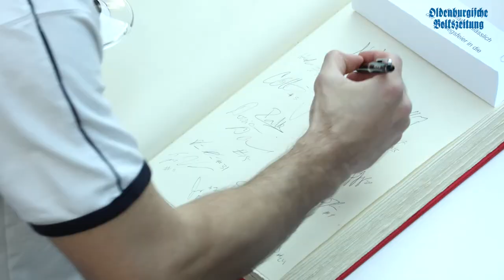OV-Wochenschau Jahresrückblick 2016 Teil 1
Das Jahr neigt sich langsam dem Ende zu und deshalb wollen wir mit euch in der Wochenschau einen kleinen Rückblick starten. Im ersten Teil widmen wir uns der ersten Jahreshälfte von 2016, nächsten Donnerstag folgt dann Teil zwei. Neben dieser Auswahl gab es natürlich noch viele weitere tolle Momente, die wir mit der Kamera eingefangen haben.
Wir bedanken uns bei allen, die bei unseren Videos mitgemacht haben und genauso bei jenen, die diese anschauen, liken oder teilen!